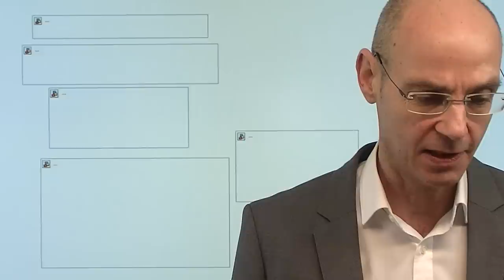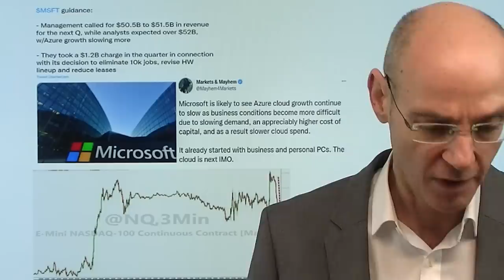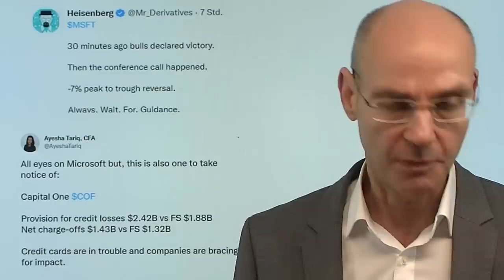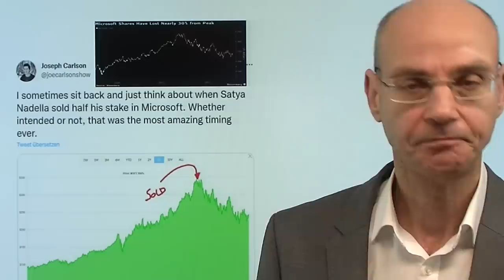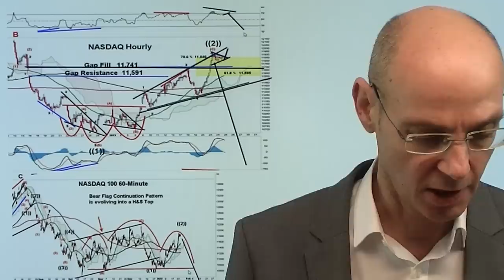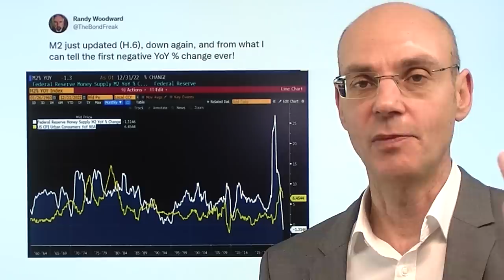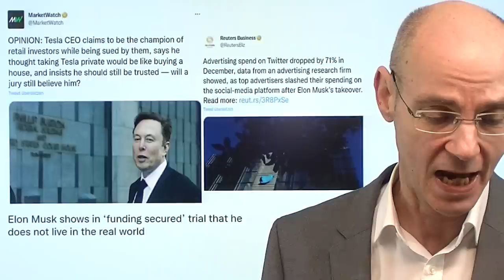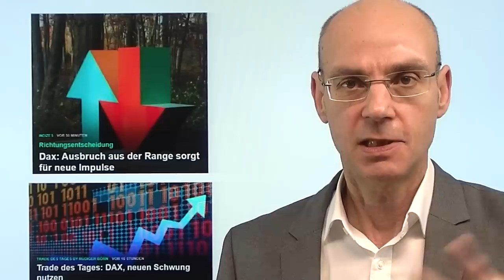Nasdaq: Microsoft wird nach unten drücken! Videoausblick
Hinweise aus Video:

1. Dax: Ausbruch aus der Range sorgt für neue Impulse

2. Trade des Tages: DAX, neuen Schwung nutzen

Die Aktie von Microsoft stieg nach der Vorlage eher mäßiger Zahlen gestern nachbörslich zunächst an - dann aber senkte das Unternehmen im earnings call seine Prognose (warum nicht schon bei der Vorlage der Zahlen?) und drückte damit den Nasdaq-Future deutlich nach unten. Damit dürfte der Weg der US-Berichtssaison im Tech-Bereich vorgezeichnet sein: die Zahlen sind mau bis ok, aber die Ausblicke dürften schwach ausfallen. Heute ist Tesla an der Reihe - die Tesla-Aktie stößt nun wieder an den gebrochenen Abwärtstrendkanal. Der Nasdaq wiederum dürfte nun eine Schulter-Kopf-Schulter-Formation vollendet haben. Im Fokus heute die Microsoft-Aktie, die zunächst fast 5% im Plus war, nach der Prognosesenkung jedoch ins Minus rutschte. Folgt heute ein herber Abverkauf?